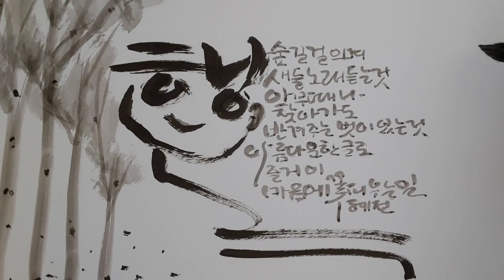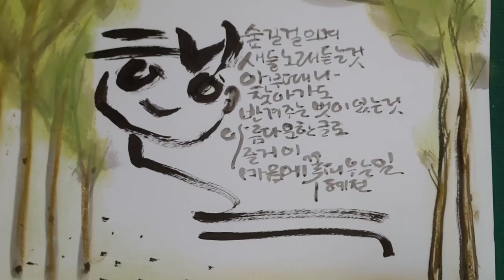혜전캘리그라피 - 행복 / Hyejeon calligraphy - Happiness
행복

숲길 걸으며 새들노래 듣는것
아무때나 찾아가도 반겨주는 벗이 있는것
아름다운 한글로
즐거이 마음에 꽃피우는 일

제가 누리는 작은 행복입니다